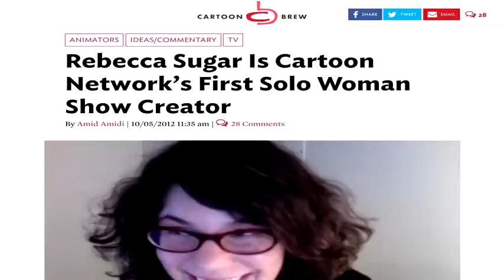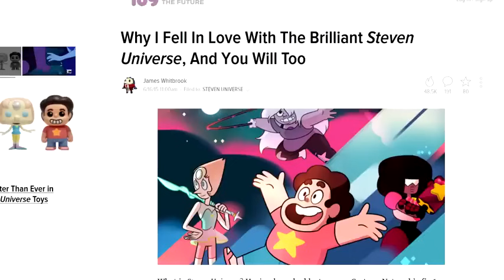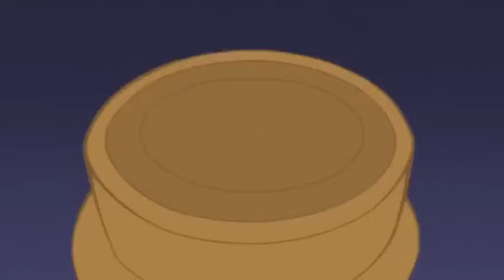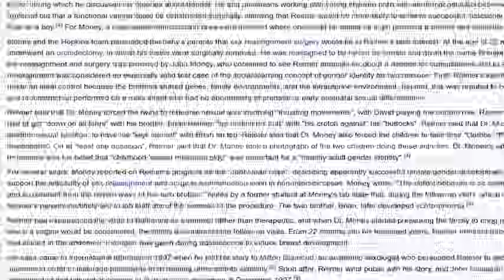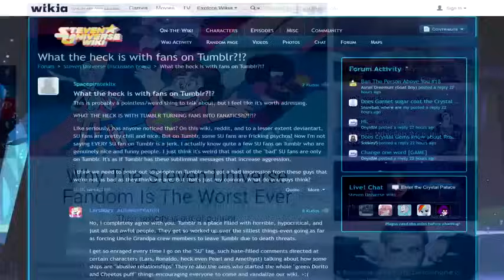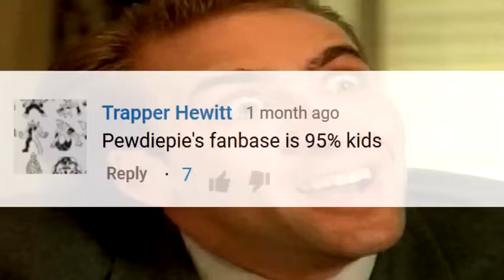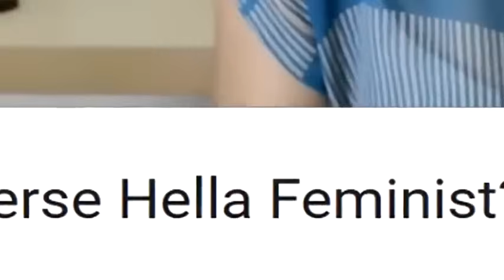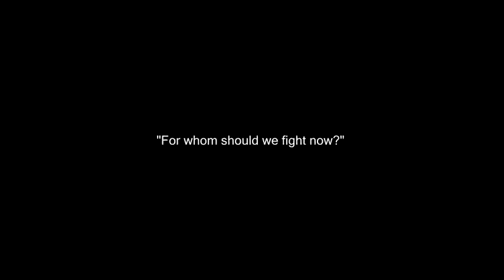(mirror) Steven Rapeyverse, Or How I Learned to Stop Worrying and Love to Fuse (mirror)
please support their efforts